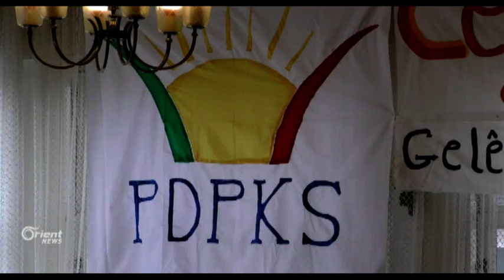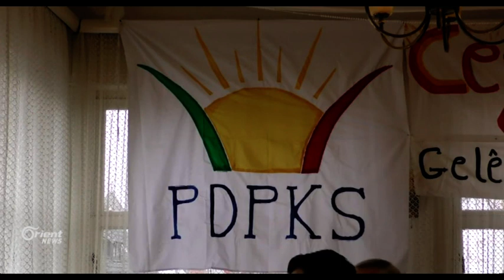Partiya pêşverû ji Almaniya bersiva rexnegirên xwe dide